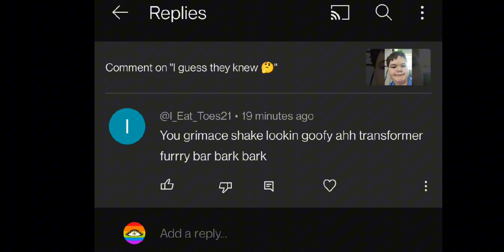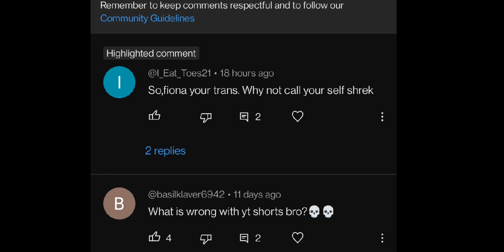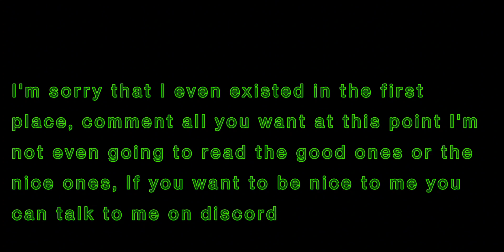some of you don't believe I'm getting cyberbullied, here's your proof. cya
(contains evil by Melanie Martinez)

Sorry to my fans out there I'm taking a break and for all the haters that are reading this, I hope you choke on your favorite food